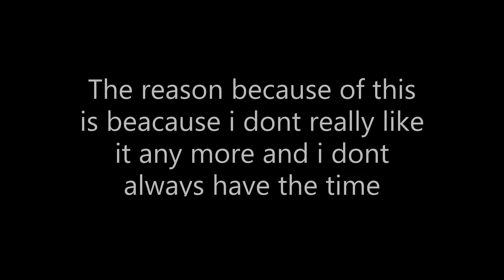Im quiting/ taking a (big) break from making stop motions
nothing to say here lol